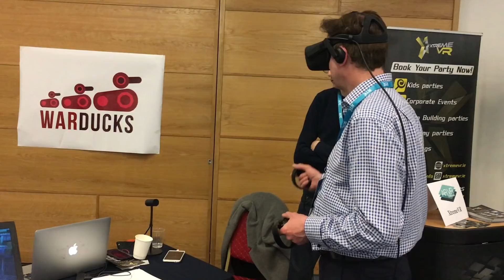Exploring Gaming & Virtual Reality with Nikki Lannen & JFL - bodymindself™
In this fourth episode of the bodymindself™ podcast psychologist and cognitive scientist John Francis Leader (JFL) meets game developer and virtual reality specialist Nikki Lannen to discuss what's happening in gaming and the implications of virtual reality.

Nikki Lannen @nikkilannen is the founder and CEO of Warducks @War_Ducks warducks.com, a Dublin based Virtual Reality Studio, and the creators of Sneaky Bears. WarDucks' mission is to build quality and fun games and experiences for Virtual Reality devices with a special goal of being the most people-centric game development studio in the world.

The bodymindself™ podcast, newly launched in 2017, is an ongoing series of conversations between JFL and others on the topics of applied psychology and cognitive science, experiential learning, perception, virtual and mixed reality, embodiment, mental processes and identification.

The aim of the series is to include the voices of people from very diverse backgrounds, ranging from academia to those working on the frontline in applied fields, with the hope of gaining an even greater systematic understanding of the topics being explored. All references and views expressed are those of the person who expressed them and not necessarily those of JFL.

References